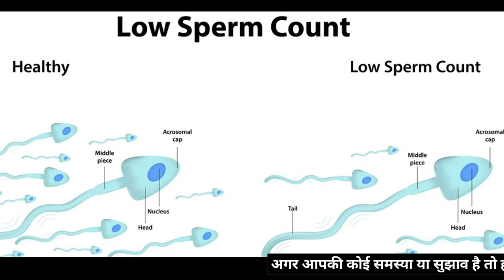शुक्राणुं बढ़ाने की 5 HOMEOPATHIC MEDICINE | कम शुक्राणुं Male Infertility क्या है? होम्योपैथिक दवा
शुक्राणुं बढ़ाने की 5 HOMEOPATHIC MEDICINE | कम शुक्राणुं Male Infertility क्या है? होम्योपैथिक दवा | Low Sperm Count Treatment | Oligospermia Treatment

oligospermia,male infertility,homeopathic medicine,homeopathic dawa,shukranu kaise badhaye,शुक्राणु,होम्योपैथिक,शुक्राणु की कमी के लक्षण,शुक्राणु बढ़ाने की दवाइयां,शुक्राणु बढ़ाने की,होम्योपैथिक दवा,oligospermia treatment in hindi,oligospermia causes,oligospermia treatment,how to increase sperm count,low sperm count